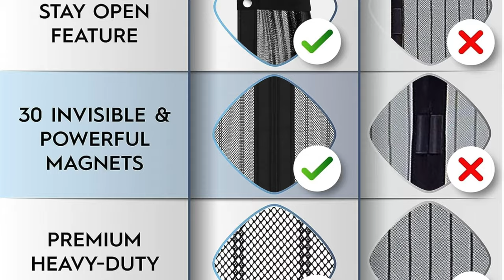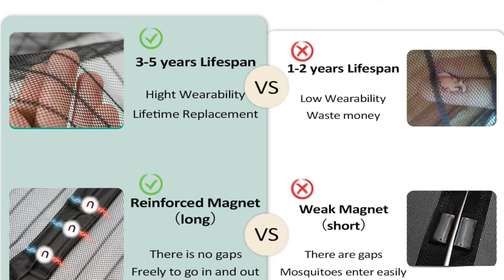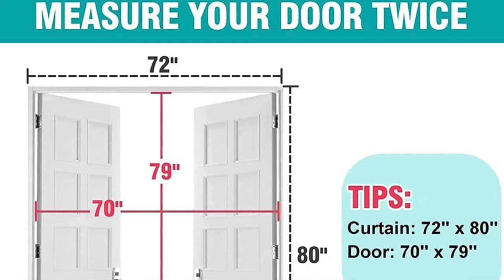TOP 5 BEST MAGNETIC SCREEN DOORS - Magnetic Screen Door Review (2023)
Are you looking for the Best Magnetic Screen Doors? Check the list below for the Best Magnetic Screen Doors currently on the market.

See my recommendations below:

Best For Most
Best Value
Best Durability
Best Light Duty
Best French Doors

Thanks for checking out this Best Magnetic Screen Doors review video. In this video, you’ll learn about the Best Magnetic Screen Doors available. I tried to keep this list as comprehensive as possible and include something for everybody no matter what you’re looking for.

I’ve narrowed this list down from an original 12-15 choices to ensure you’re getting the best of whatever it is you’re after.

LOOK! Are you trying to build a business online but don’t know where to start?

(Limited Spots at current price)